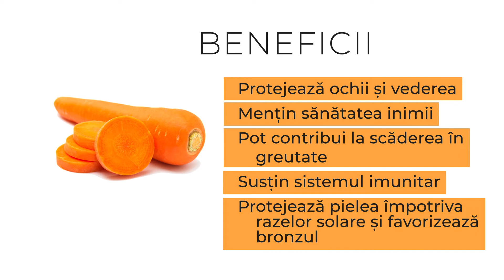Morcovi - Informaţii nutriţionale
Protejează ochii și vederea
Mențin sănătatea inimii
Pot contribui la scăderea în greutate
Susțin sistemul imunitar
Protejează pielea împotriva razelor solare și favorizează bronzul
Indicați pentru diabetici
Antioxidant

Republica BIO
Doar produse certificate organic!